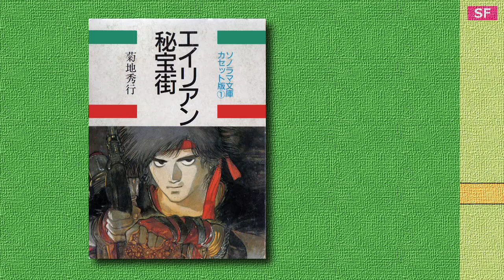エイリアン秘宝街 【カセットブック】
八頭大：田中秀幸
太宰ユキ：鶴ひろみ
相馬：屋良有作
黒沢：佐藤正治
ヤクザ：小林通孝
母親：中島千里
男：佐藤浩之、掛川裕彦